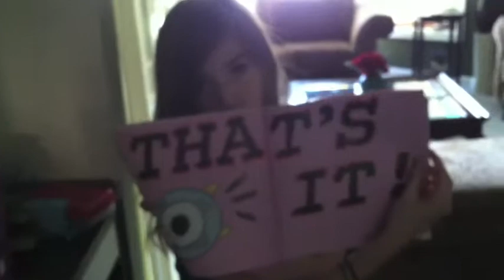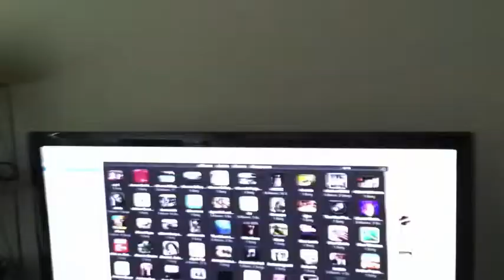The Pigeon Finds a Hot Dog {DAY 53}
A reading from the pigeon finds a hot dog.